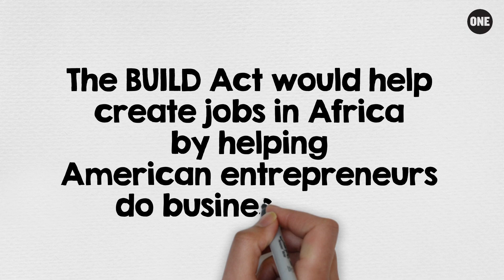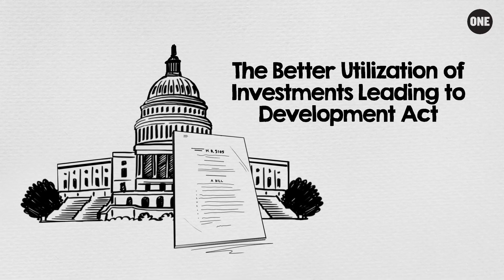ONE Explains: The BUILD Act // The ONE Campaign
The best tool for fighting extreme poverty is a job.

The Better Utilization of Investments Leading to Development Act (BUILD) Act is an innovative way of putting private-sector dollars to work in developing countries building infrastructure, creating first-time access to electricity, starting businesses, creating jobs, and ultimately reducing the need for American foreign aid.